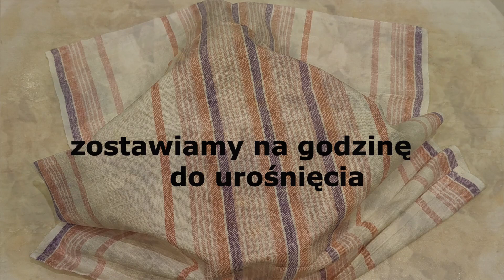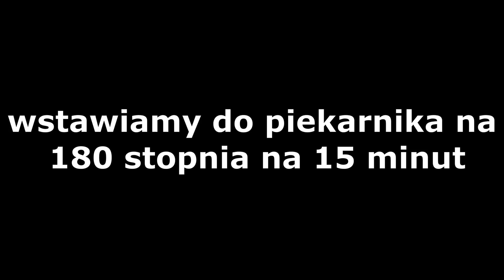Pyszne paszteciki z kapustą i pieczarkami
Cześć dzisiaj kolejny pyszny przepis z użyciem drożdży. Tym razem są to pyszne paszteciki z kapustą i grzybami.

Składniki do ciasta:
-30g drożdży
-łyżka cukru
-pół szklanki wody
-pół szklanki mleka
-1 jajko+1 do posmarowania na końcu
-80g oleju
-500g mąki

Składniki do farszu:
-500g kiszonej kapusty
-2 łyżki oleju
-300g pieczarek
-1 duża cebula